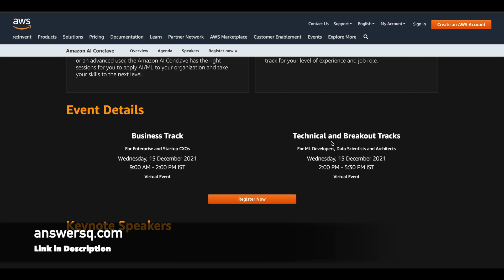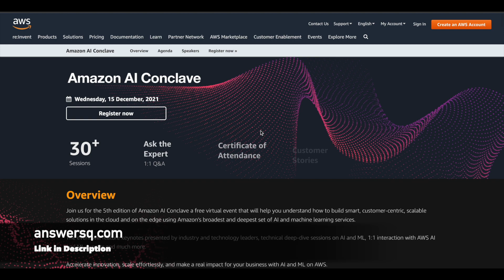AWS Free Online Training with FREE Certificate | Amazon AI Conclave 2021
Amazon AI Conclave is a free virtual event that will help you understand how to build smart, customer-centric, scalable solutions in the cloud and on the edge using Amazon’s broadest and deepest set of AI and machine learning services.